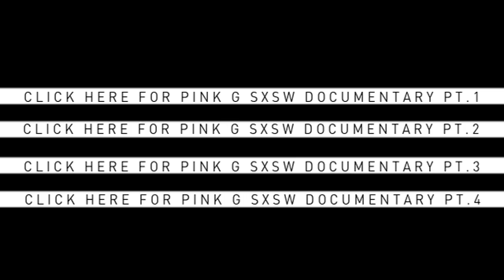Pink G Vradio Show - Day 5 - Hip-Hop-Doc | SBTV USA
Pink Grenade, aka Lily Mercer, immerses herself in the yearly Texas music festival; South By Southwest, looking into the current state of the underground US Hip Hop scene.

This is the fifth in a five-part documentary series artistically looking at the subject matter of a music movement through their cultural philosophies and ideologies. These documentaries will also act as a tunnel into the new channel SBTV USA, where extensive content will be uploaded for pure Hip Hop heads.

Day 5 sees Pink Grenade on the last day chilling out with Queen's 'World's Fair'. An eclectic group that sums up the intricate perspective of Hip-Hop we shared this year in SXSW 2013.

Following episodes will remain exclusive to SBTV USA so make sure to